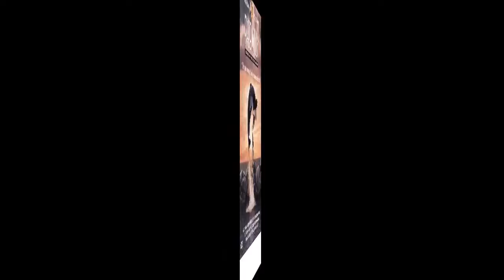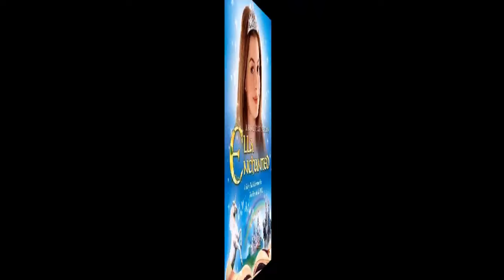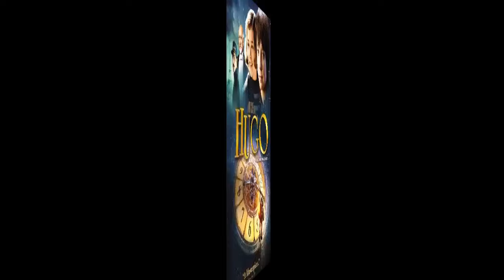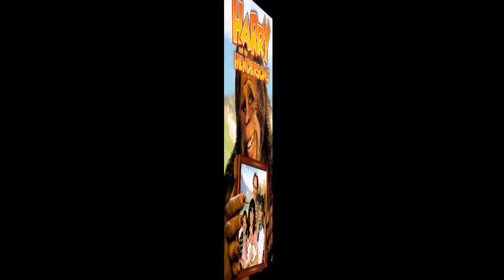Top 100 Kids & Family Movies Ever Made NON Animated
Greatest Kids/Family Films Ever made

Whenever we talk about kids movies then people recommend a long list of Animated movies to watch. But many times people or say kids dont want animated movies Some times they just want to have a decent list of non animated movies that are made for all the family.